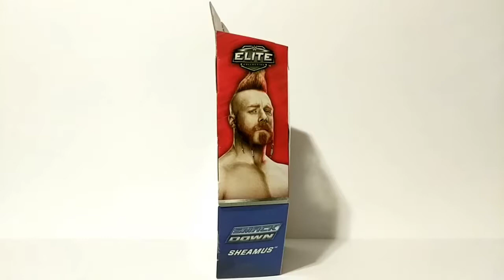WWE Elite Collection Series 46 Sheamus Unboxing